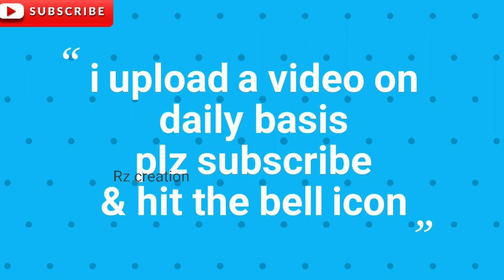relaxing video | peacock rangoli | stress relief satisfying rangoli | everyday rangoli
easy and unique rangoli by Rz creation peacock rangoli for navratri | diwali | दिवाली रंगोली | दिवाळी रांगोळी डिझाईन

required things -
1) rangoli colours
2) chalk
3)empty glue bottle
4) spoon
5)stick

| india rangoli | Peacock rangoli | Rangoli easy | दिवाळी रांगोळी | rangoli | rangoli designs
| rangoli designs simple | rangoli designs simple and easy | rangoli designs simple and easy and beautiful | rangoli designs with colours | easy rangoli designs for beginners | Rangoli by rz creation | रांगोळी
| Easy rangoli | Easy diwali rangoli designs
 | Easy diwali rangoli | Easy diwali decoration ideas | Easy diwali rangoli videos | Easy rangoli kolangal | Easy rangoli muggulu | Easy rangoli kolam | रांगोळी | रंगोली
| रंगोली | Easy rangoli designs | Flower rangoli | India rangoli | Peacock rangoli | Rangoli easy | दिवाळी रांगोळी
| Diwali celebrations with colourful Rangoli designs | Diwali Latest New Rangoli Designs | diwali rangoli designs | Beautiful Rangoli Design | Rangoli Easy and Beautiful Designs for Diwali